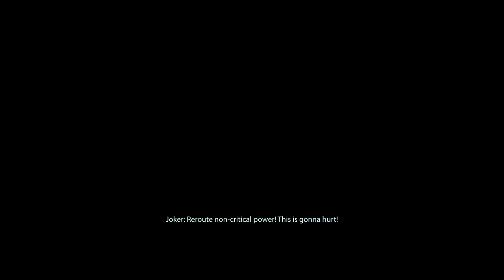The Novice Prospect plays Mass Effect 2 Legendary Edition EP33 [No Commentary]